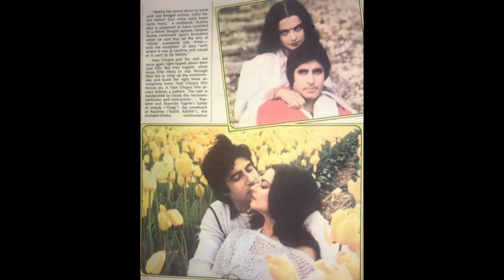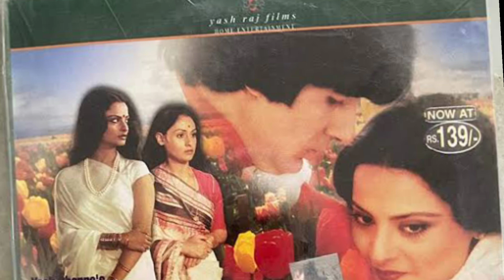Amitabh Bachchan Rekha Jaya Bachchan classic movie Silsila